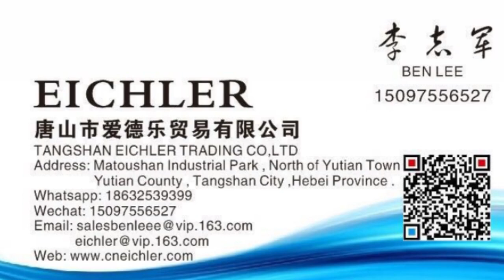two pieces folder gluer